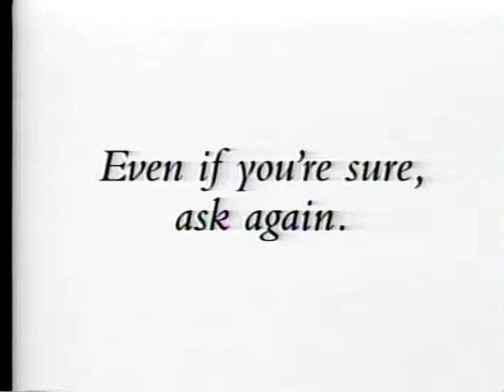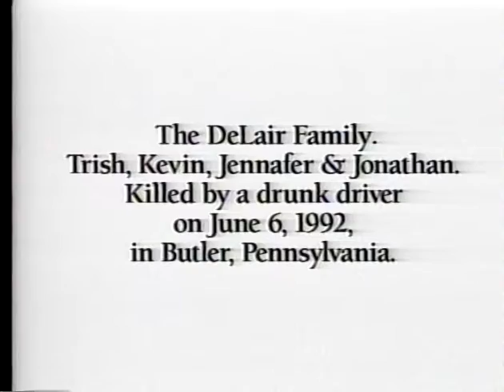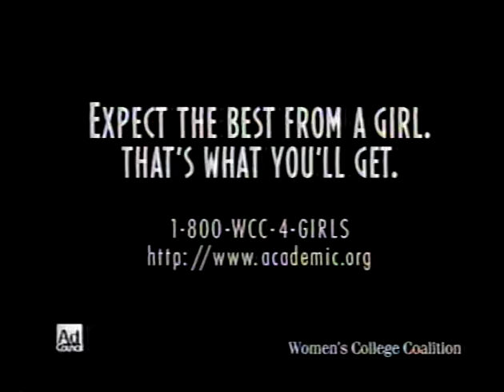VSU-TV. VSU Voice: Quarter/Semester System Change. Episode 6. April 29, 1997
VSU-TV (Valdosta State University). "VSU Voice," episode.06, April 29, 1997. Round table discussion on Valdosta State University conversion from the quarter to the semester system. Creators: Corey Bea; JoAnna Musser; Richard Weitz; David Tyler; Ali Moore; Dwynell Mitchell; Anthony Johnson; Tiffany Smith; Niki Jones; Jennifer DeMuth; Kelly Kuhn; Becky Henderson; Jennifer Evans. Hosted by James Tremere. Guests: Ashley Shleusner; Dr. John Magnasco; Michael Taylor; Playol Shippey. VSU Voice is a BMW Production in conjunction with the VSU Communication Art Department.

Digitized from Umatic tape(s) A178, Valdosta State University Archives and Special Collections: Video Collection, 2019.

UUID: E49E5E11-D38B-F9A9-453E-B25CAF7873A2